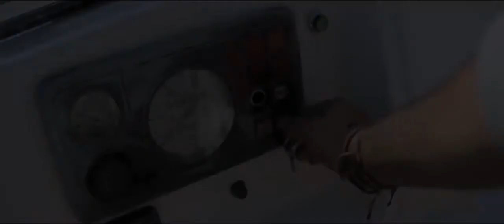Latest Trailer Of the Movie The Bot 2018 is Released